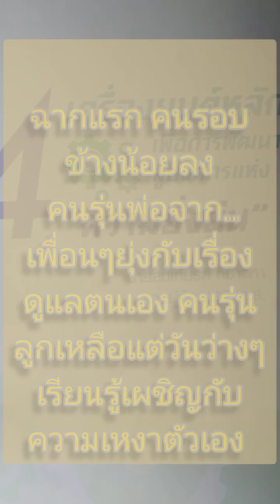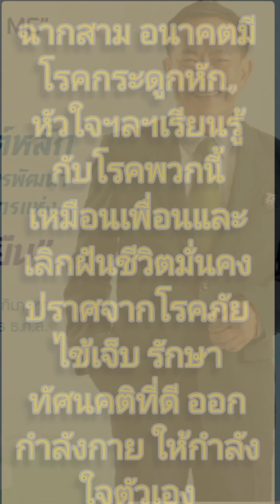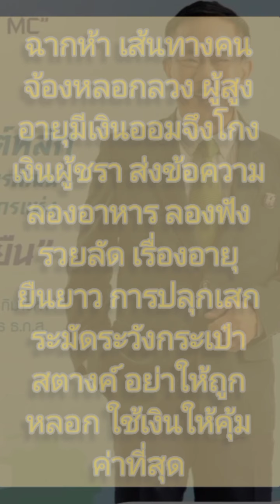เมื่อวันหนึ่งต้องเข้าสู่สังคมผู้สูงวัย จะทำอย่างไร...???